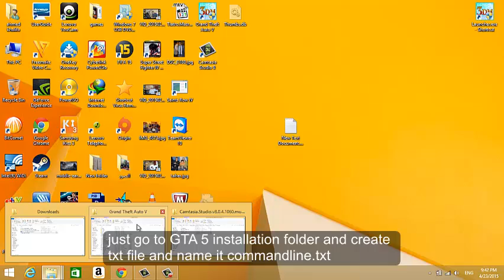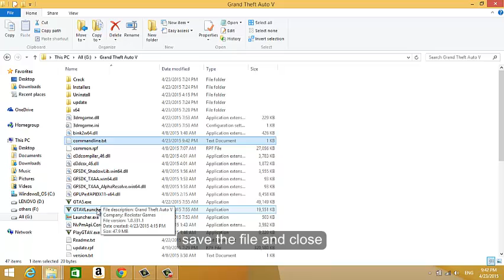How to change Grand Theft Auto V (GTA 5) language to English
Grand Theft Auto V (GTA 5) changing language to English with very easy way for PC